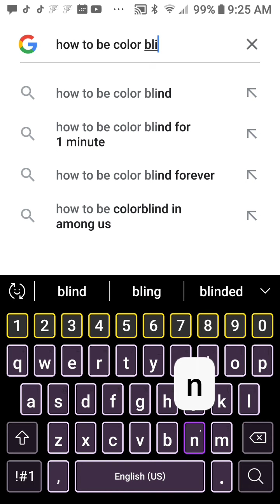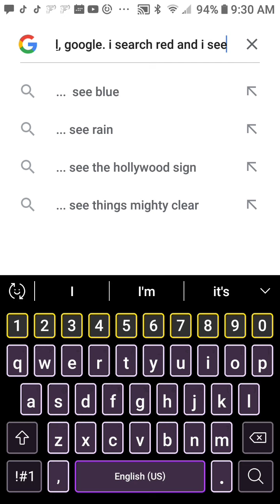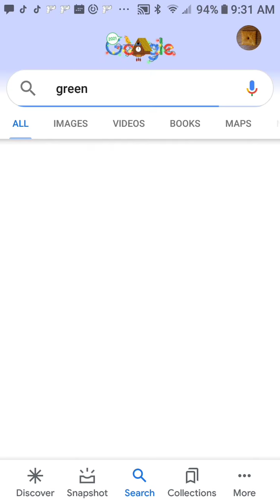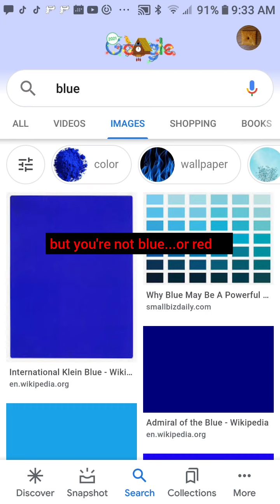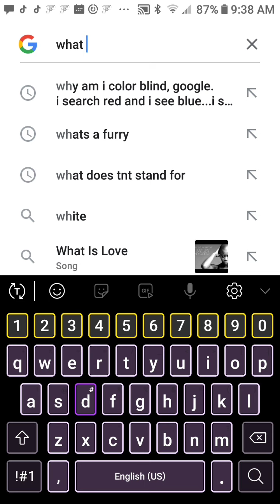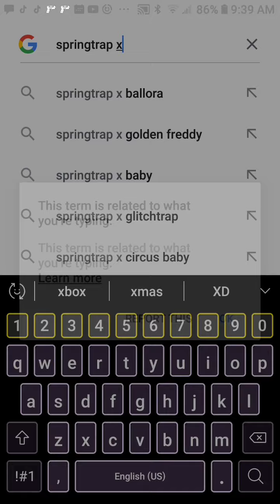colorblind testing on google